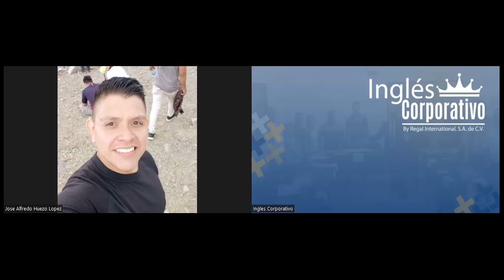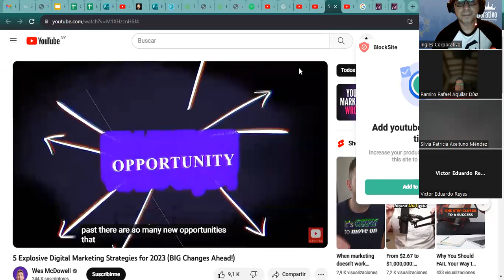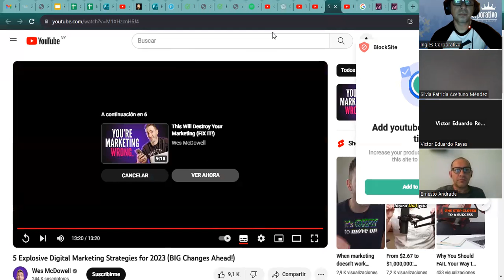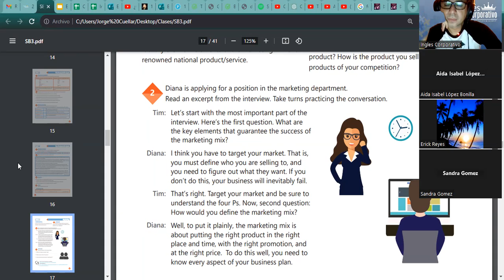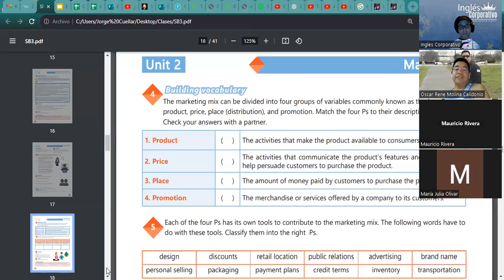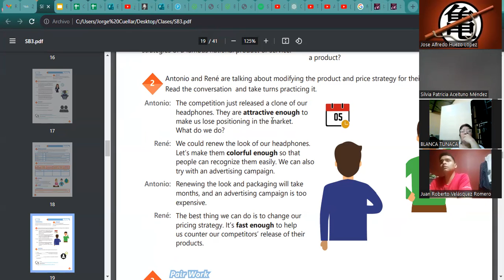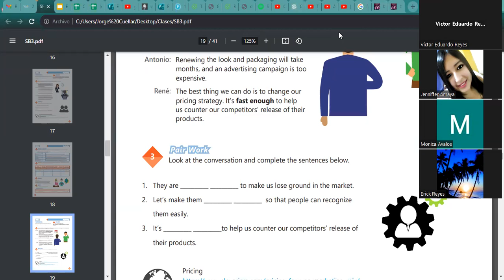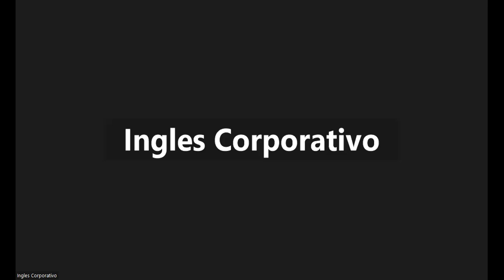Sesión 11-19-09-23-AC29750-0024-2023-Ascencio-Recognize the components of the place and promotion